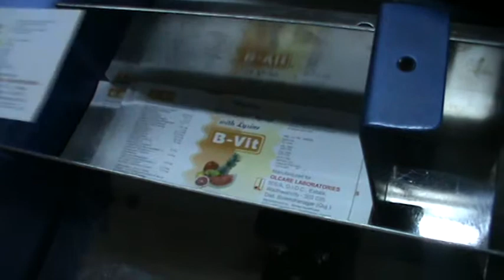Label Batch Printing Machine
Technical Data:
Over all dimensions : 880x530x460
Speeds : 125, 180 & 250 Label/min
Label Size : 20x40mm to 150x200mm
Weight : Approx 80 kg
Power : 0.25 H.P., 1440 RPM/414 V 3 Phase & Single Phase